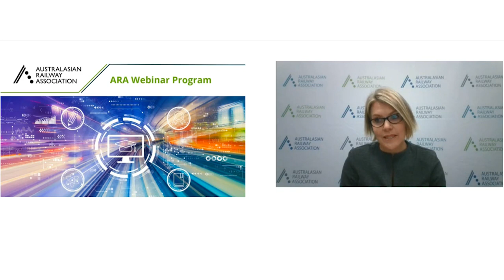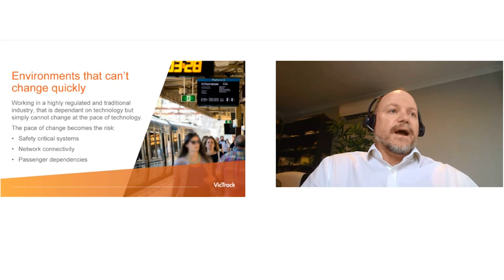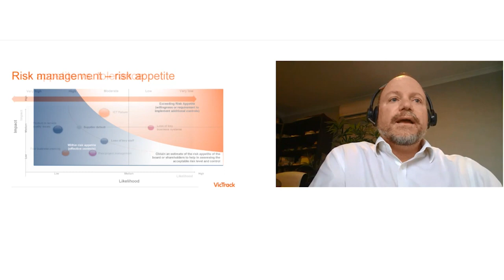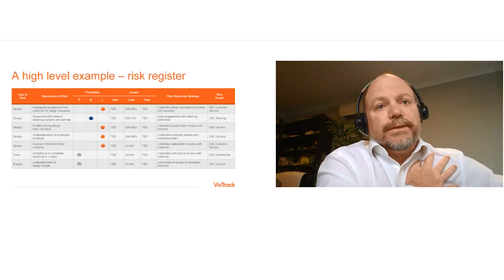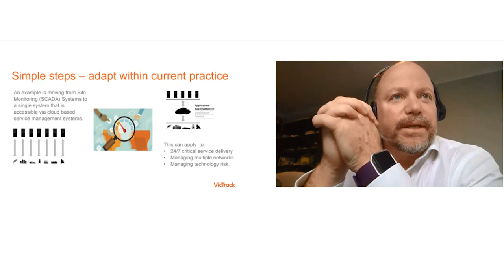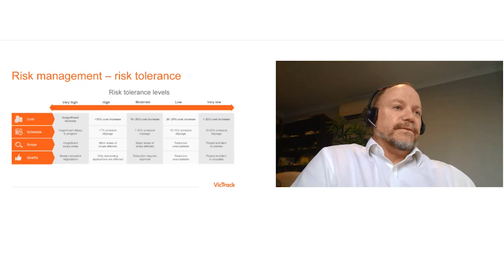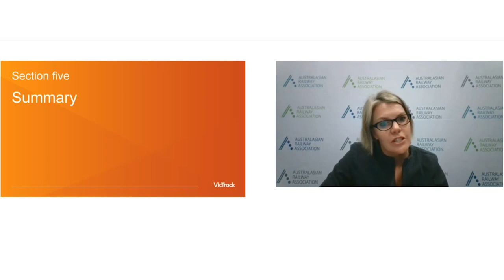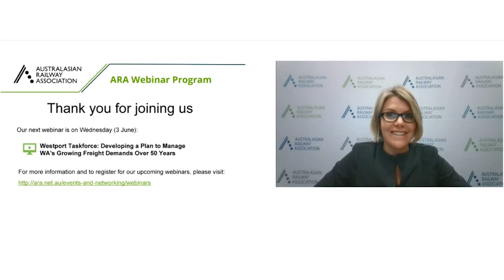Rail industry: managing risks while adopting new technology presented by Bruce Moore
Hear from one of the rail industry’s technology experts on managing risk in times of significant change.

As the industry prepares for the rising demand for rail services over the next decade, we are constantly adopting new technologies to facilitate infrastructure development and improve existing systems. While technology solutions offer significant opportunities, they can also create some risk as we integrate new systems and processes into our day-to-day operations. Learn how to best manage these risks while continuing to grow the capacity of your business in this informative webinar.